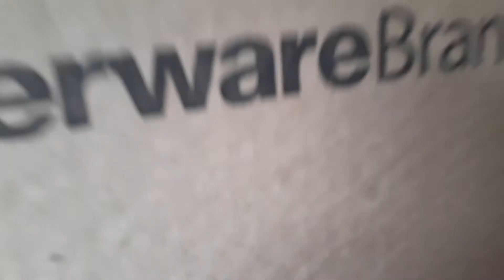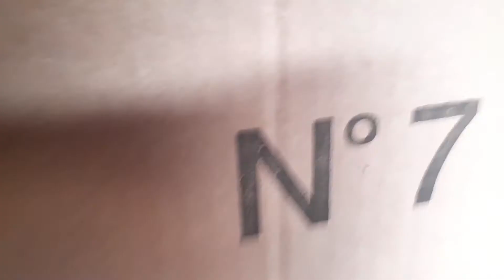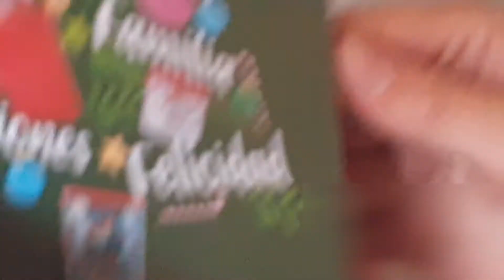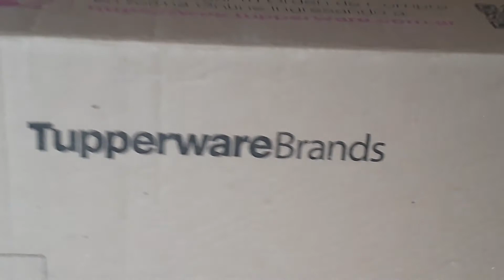UNBOXING TUPPERWARE - TUPPERS COLORIDOS Y ORGANIZADORES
Hola amigos!!, acá está el otro unboxing de las cajas que me llegaron el otro día, si te interesa algo de lo mostrado enviame un mensaje en mis redes sociales :D
Ah por cierto, si quéres hacer un pedido para esta navidad, ya está disponible el catálogo digital para que lo veas, pedimelo enviandome un mensaje